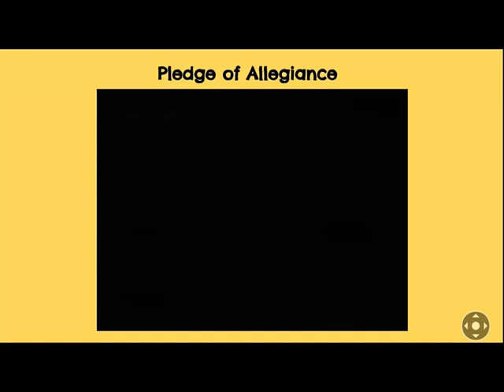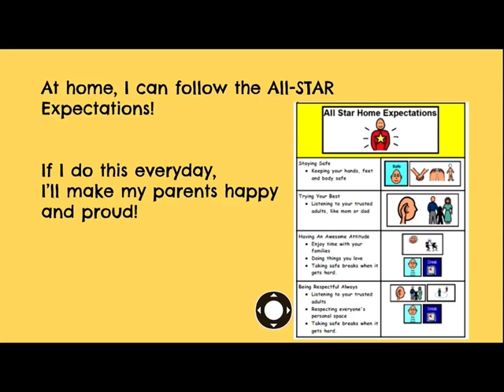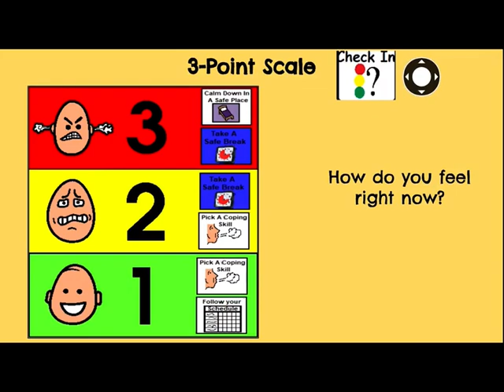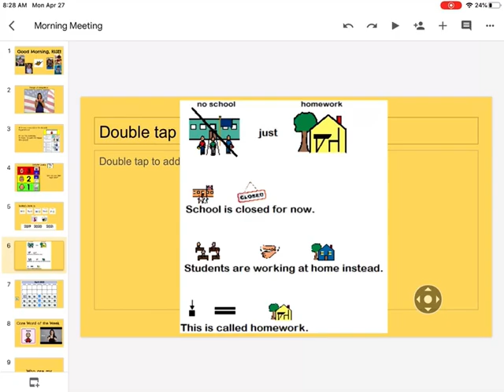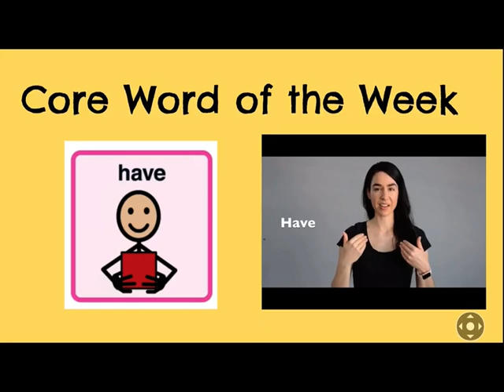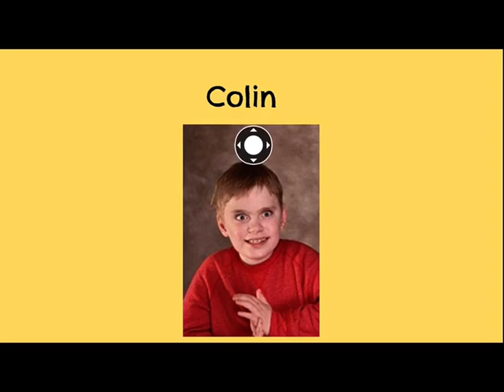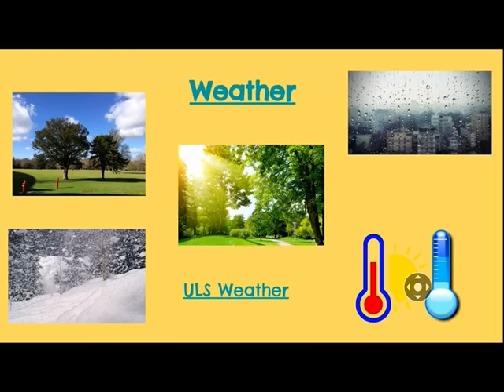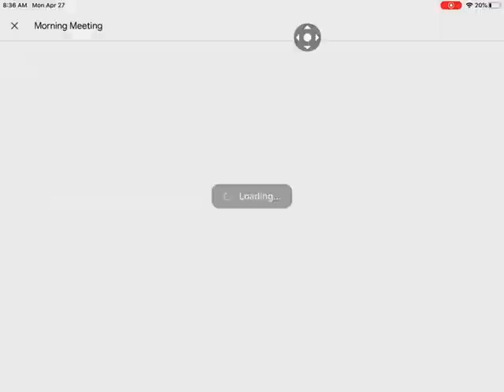Morning Meeting 4/27/2020